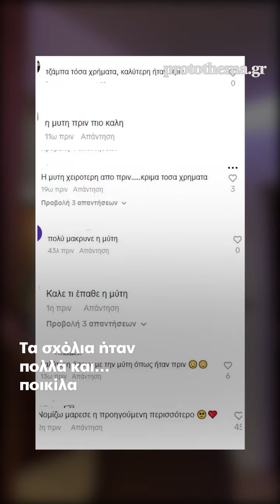Ιωάννα Τούνη: Τζάμπα ξόδεψες τόσα λεφτά για τη μύτη σου, ήταν καλύτερη πριν, της σχολιάζουν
Η απάντηση της instagrammer για την πλαστική επέμβαση που της κόστισε 9.000 ευρώ